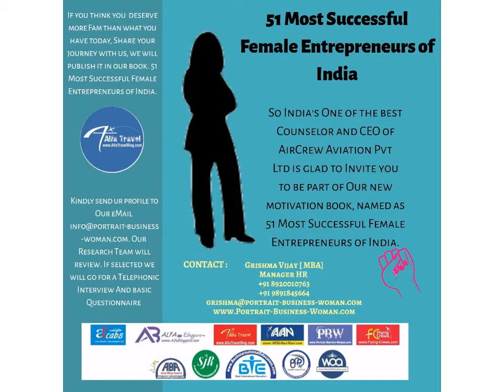Shruthi Boosey Successful Women Entrepreneur of India